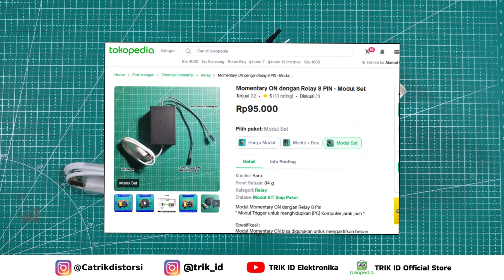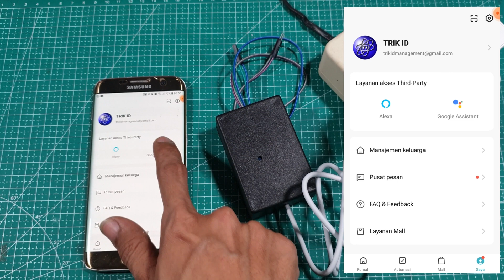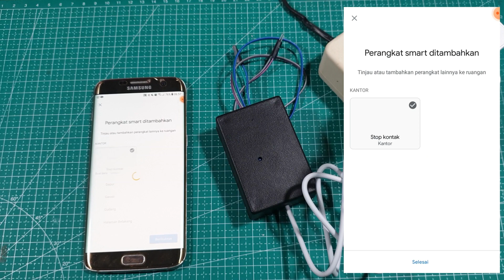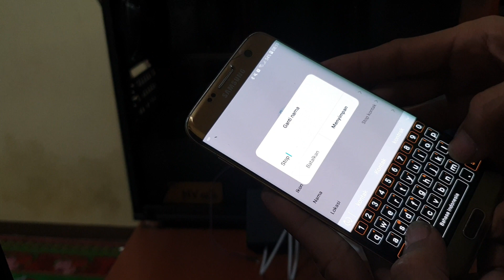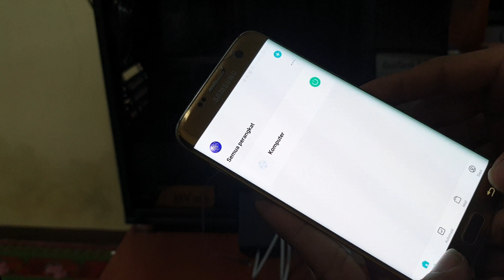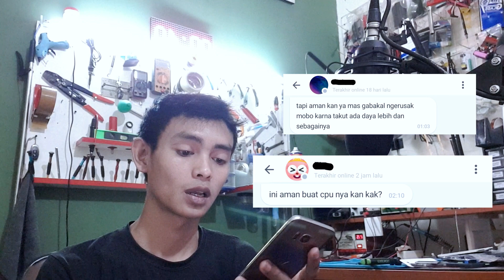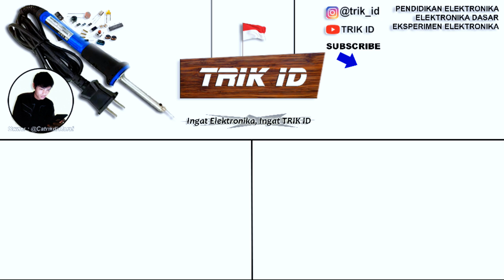Cara Simpel Menghidupkan Komputer dengan Ok Google!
Hari ini saya akan membahas Tutorial cara menghidupkan komputer dari jarak jauh
dengan Google Assistant yaitu Ok Google.

Seperti yang kita ketahui menghidupkan PC dari jarak jauh bisa menggunakan Metode "Wake On Lan" tapi Kali ini saya tidak menggunakan metode itu,
Di video ini saya akan membuat Rangkaian yang bertindak sebagai Jari kita dalam menekan tombol power pada PC.

cara meremote komputer jarak jauh

atau
Modul Momentary ON dengan Relay 5 PIN

saya baru saja menemukan sebuah ide membuat sebuah rangkaian yang bertindak sebagai jari kita dalam menekan tombol power pada komputer.
seperti yang kita ketahui, menghidupkan sebuah PC memerlukan sebuah tombol fisik,
berupa saklar Push ON, yaitu sebuah saklar yang jika ditekan pinnya akan terhubung,
dan jika dilepas, akan terputus kembali.
jadi, untuk menghidupkan komputer dari jarak jauh,
pertama yang kita butuhkan adalah sebuah rangkaian yang bekerja seperti saklar push ON

Komponen untuk Cara Menghidupkan PC Komputer dari JARAK JAUH Dengan BARDI
1. Modul Momentary ON dengan dengan Relay 8 Pin / 5 Pin
2. Bardi Smart Plug
3. Mobile Charger 5 Volt

semoga bermanfaat :)

Segmen :
00:00 Opening
00:38 Daftar Komponen
01:57 Step by Step
02:53 Pairing Bardi Smart Home & Google Assistant
04:20 Hubungkan Rangkaian ke PC
07:31 Sesi Tanya Jawab (QnA)
09:02 Penutup